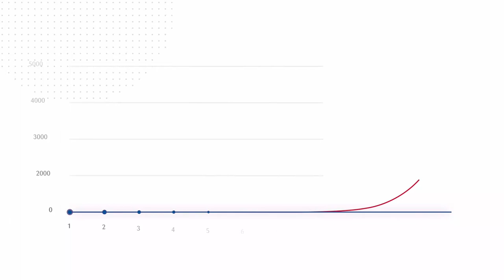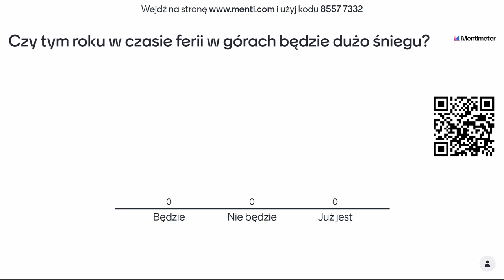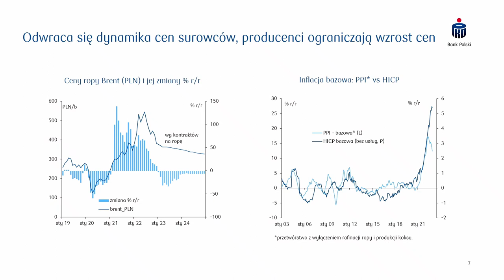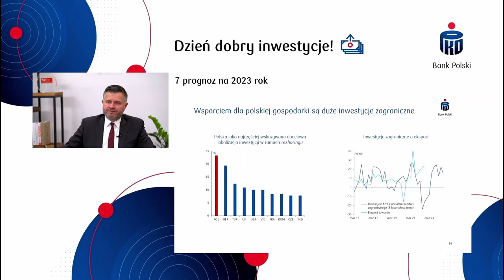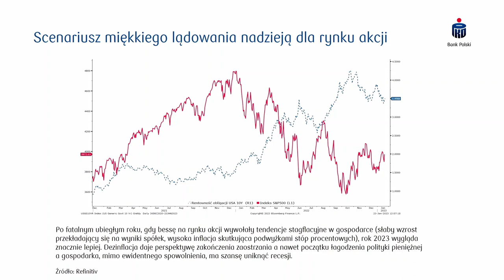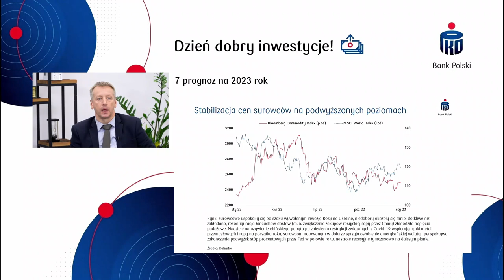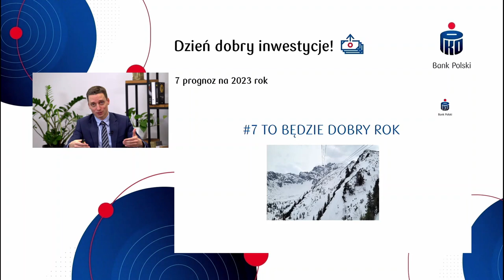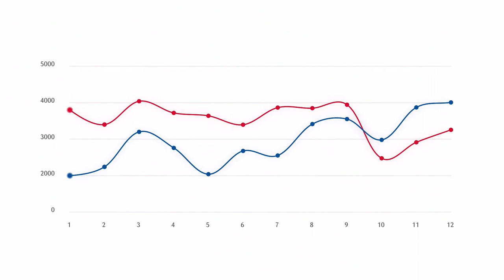7 prognoz na 2023 rok | Webinar DDI #10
Nagranie webinaru z 24 stycznia z ekspertami PKO Banku Polskiego, Piotrem Bujakiem (Głównym Ekonomistą i Dyrektorem Departamentu Analiz Ekonomicznych), Mariuszem Adamiakiem (Dyrektorem Biura Strategii Rynkowych) i Łukaszem Mickiewiczem, CFA (Menedżerem ds. Komunikacji Inwestycyjnej). Rozmawialiśmy o tym co może się wydarzyć w gospodarce i na rynkach finansowych w tym roku. Jak oceniamy szanse na spadek inflacji, utrzymanie wzrostu gospodarczego, albo trendy na akcjach, obligacjach i walutach? Obejrzyj i jeśli masz ochotę dołączyć się do dyskusji w komentarzu to zachęcamy.

Nota prawna
Niniejszy materiał („Materiał”) ma charakter wyłącznie informacyjny oraz nie stanowi oferty w rozumieniu ustawy - Kodeks cywilny, ani rekomendacji do zawarcia transakcji kupna, sprzedaży lub innego rodzaju przeniesienia któregokolwiek instrumentu finansowego. Bank dołożył wszelkich racjonalnych i niezbędnych starań, aby informacje zamieszczone w Materiale były rzetelne oraz oparte na wiarygodnych źródłach. Informacje zawarte w Materiale nie mogą być traktowane jako propozycja nabycia którychkolwiek instrumentów finansowych, usługa doradztwa inwestycyjnego lub podatkowego ani jako forma świadczenia pomocy prawnej. Nie powinny też stanowić wyłącznej przesłanki przy podejmowaniu decyzji inwestycyjnej. Prognozy oraz dane zawarte w Materiale nie stanowią zapewnienia uzyskania określonych wyników jakichkolwiek transakcji finansowych ani przyszłych cen którychkolwiek instrumentów finansowych. Materiał nie stanowi badania inwestycyjnego ani publikacji handlowej w rozumieniu Rozporządzenia Delegowanego Komisji (UE) 2017/565 z dnia 25 kwietnia 2016 r. uzupełniającego dyrektywę Parlamentu Europejskiego i Rady 2014/65/UE w odniesieniu do wymogów organizacyjnych i warunków prowadzenia działalności przez firmy inwestycyjne oraz pojęć zdefiniowanych na potrzeby tej dyrektywy. Bank i jego spółki (podmioty) zależne oraz pracownicy tych podmiotów mogą być zainteresowani zawarciem lub być stroną transakcji finansowych, w tym zawartych na instrumentach finansowych, których wynik jest uzależniony od czynników (danych i informacji) wymienionych w Materiałach. Powszechna Kasa Oszczędności Bank Polski Spółka Akcyjna z siedzibą w Warszawie, ul. Puławska 15, 02-515 Warszawa, wpisana do rejestru przedsiębiorców prowadzonego przez Sąd Rejonowy dla m. st. Warszawy, XIII Wydział Gospodarczy Krajowego Rejestru Sądowego numer KRS 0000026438, NIP: 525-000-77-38, REGON: 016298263; kapitał zakładowy (kapitał wpłacony) 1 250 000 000 zł.